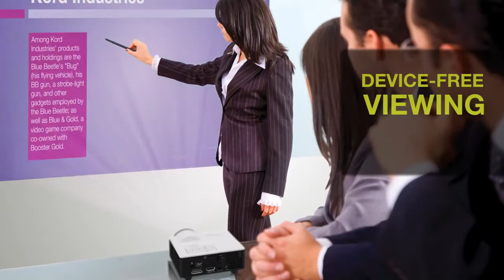Optoma GT750ST Projector Review - Short Throw Gaming Projector - TopReviews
Optoma GT750ST Projector is a great short throw projector, especially for gaming in mind.

Some features include:

Project a 50 diagonal inch image from only 32 inches away with the GT750ST's powerful short throw lens

The short throw lens delivers a big picture in a small space

Utilize the built-in media player to playback music and videos and view pictures

Wireless Android, iOS, and Windows Device Mirroring, and Multimedia Playback capability with integrated HDCast Pro (requires optional WUSB WiFi adapter)

Powerful LED light source provides consistent brightness over the life of the GT750ST and no lamps to replace

**Discount activated when item is placed in your cart. If in cart price is same as initial price, the item may be temporarily back to normal price, however discount will reactivate in the future.**

Only for my YouTube viewers, you can try Audible for Free and get all your favorite books on audio, its pretty awesome